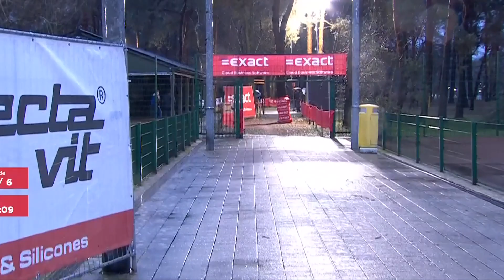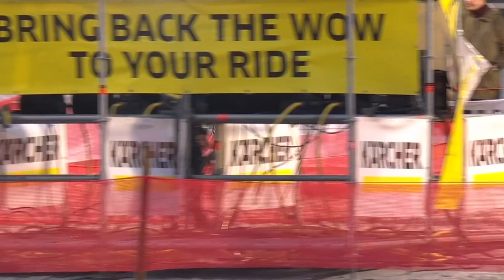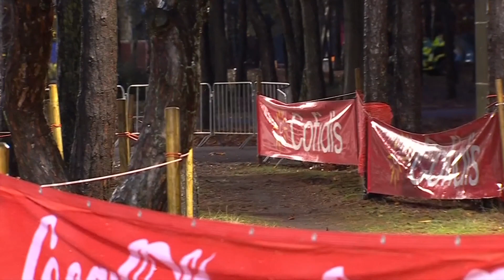Cyclocross Mol Women Elite 50fps 23 Dec 2022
Cyclocross  Mol  Belgium  Women Elite  50fps  23 Dec 2022